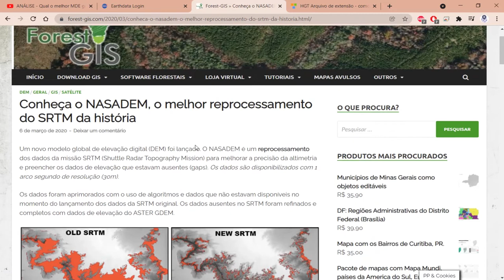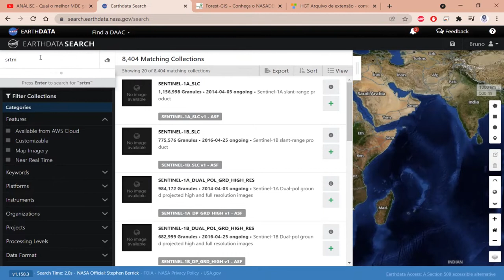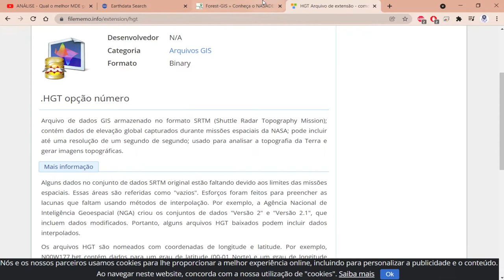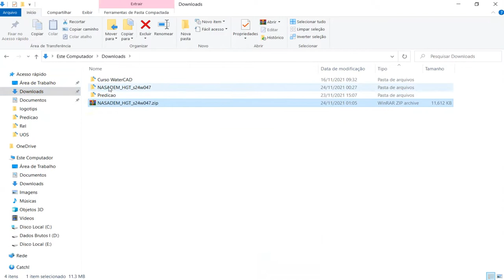Como Baixar o NASADEM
Neste vídeo ensino como baixar o novo SRTM, NasaDEM, que foi liberado em 2020 pela Nasa, possuindo melhor qualidade.
Resolução espacial de 30 metros.

Referências:

Professor Grohmann
ANÁLISE - Qual o melhor MDE gratuito e global? SRTM? ASTER? ALOS? TanDEM-X? Copernicus?